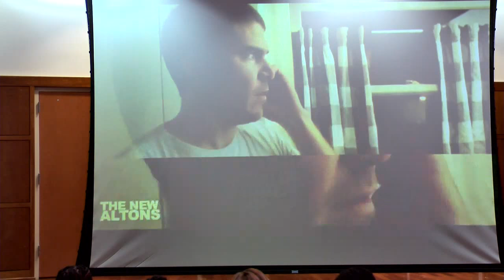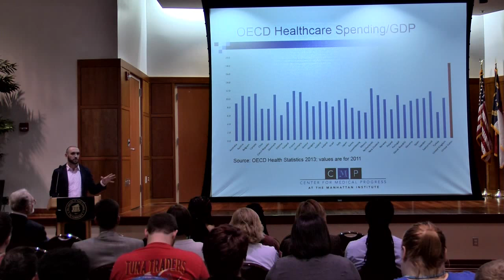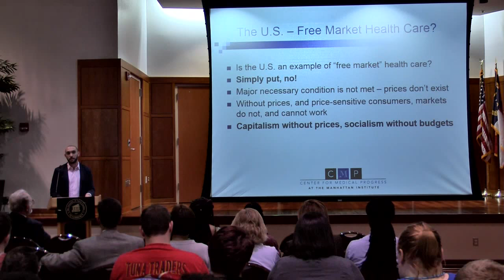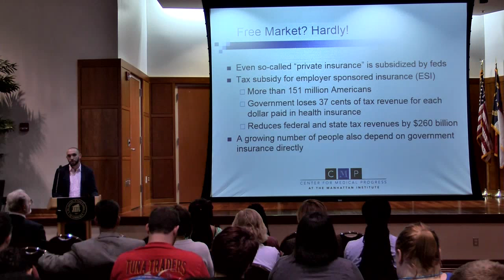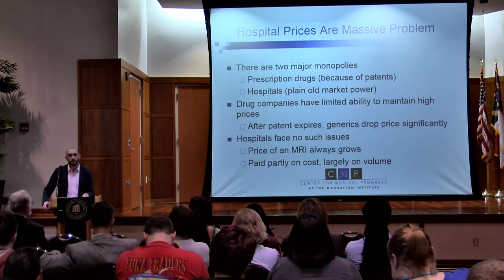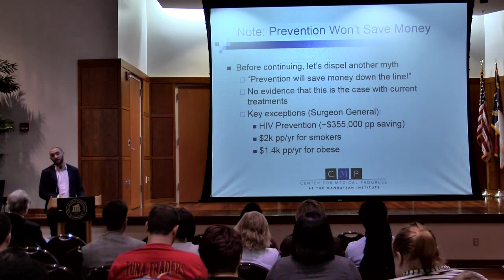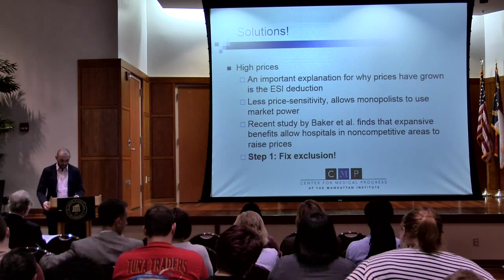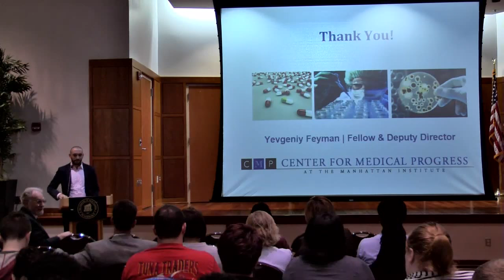School of Business Speaker Series - Yevgeniy Feyman